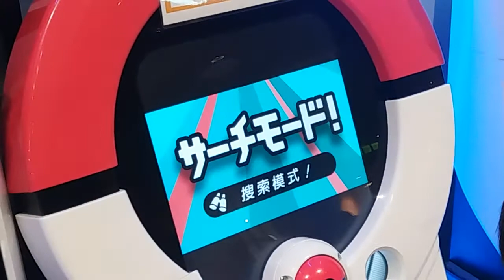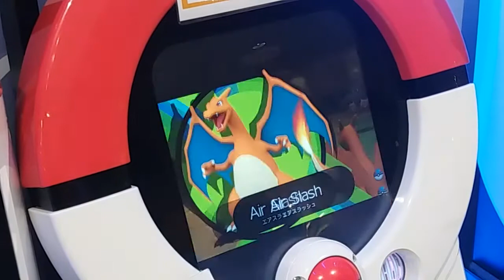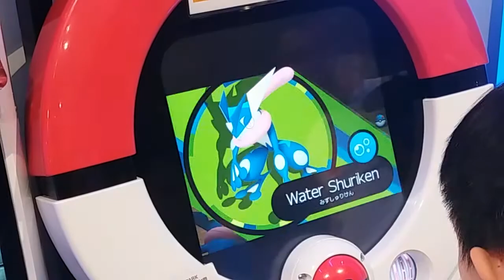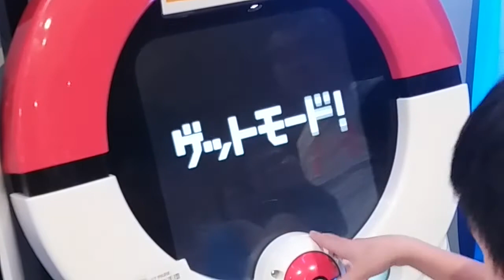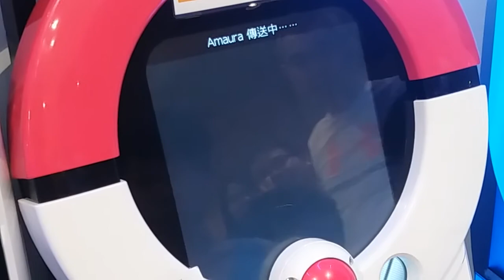雙重捕獲冰雪龍│Pokémon TRETTA【台機三彈】神奇寶貝TRETTA